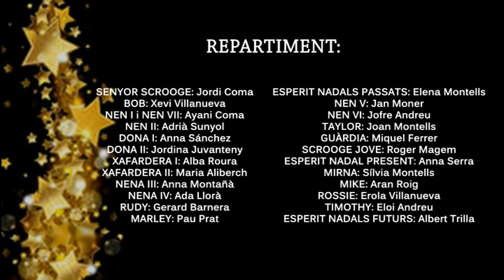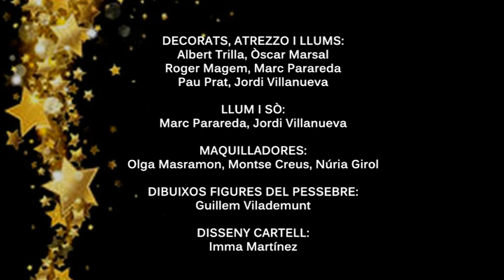El conte de Nadal - Santa Eulàlia de Riuprimer (2015)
Amb l'arribada de les festes nadalenques, aquest any,
l'AMPA de la Llar d'Infants “El Roure Xic” porta a
l'escenari un dels grans clàssics de la literatura nadalenca:
El conte de Nadal de Charles Dickens i la cantata Les
figures del Pessebre de Joan Llongueres.

EL CONTE DE NADAL

El missatge que llança aquest conte el fa especialment
recomanable per al públic familiar, ja que els nens i nenes
aprenen a través de la història d'Ebenezer Scrooge que
l'amistat, la generositat i la solidaritat són les millors eines
per conduir-se a la vida. Recordem l'argument: Scrooge és
un vell avar que no celebra les festes perquè no té amics
ni família, i només li interessa guanyar més i més diners.
La nit de Nadal, però, rep la visita de tres fantasmes: un
li mostra el passat, un altre el present, i el tercer el futur,
quan mori tot sol perquè ningú no se l'estima. Aquestes
revelacions faran que Scrooge s'adoni que el que realment
compta és estimar i tenir cura de les persones especials
que ens envolten.

LES FIGURES DEL PESSEBRE:

El Nadal, més enllà del simbolisme i el fervor religiós de
la festivitat, ve acompanyat d'una ingent parafernàlia de
regals sobrers, àpats copiosos i paper maixé. Amb aquesta
cantata volem reivindicar una de les tradicions més
nostrades: fer el pessebre i que no hi falti cap figura.

REPARTIMENT:
SENYOR SCROOGE: Jordi Coma
BOB: Xevi Villanueva
NEN I I NEN VII: Ayani Coma
NEN II: Adrià Sunyol
DONA I: Anna Sánchez
DONA II: Jordina Juvanteny
XAFARDERA I: Alba Roura
XAFARDERA II: Maria Aliberch
NENA III: Anna Montañà
NENA IV: Ada Llorà
RUDY: Gerard Barnera
MARLEY: Pau Prat

ESPERIT NADALS PASSATS: Elena Montells

NEN V: Jan Moner
NEN VI: Jofre Andreu
TAYLOR: Joan Montells
GUÀRDIA: Miquel Ferrer
SCROOGE JOVE: Roger Magem
ESPERIT NADAL PRESENT: Anna Serra
MIRNA: Sílvia Montells
MIKE: Aran Roig
ROSSIE: Erola Villanueva
TIMOTHY: Eloi Andreu
ESPERIT NADALS FUTURS: Albert Trilla
DECORATS I ATREZZO:
Albert Trilla, Òscar Marsal, Roger Magem, Marc Parareda,
Pau Prat i Jordi Villanueva
LLUM I SO: Marc Parareda i Jordi Villanueva
MAQUILLADORES: Olga Masramon, Montse Creus i Núria Girol
DiIBUIXOS FIGURES DEL PESSEBRE: Guillem Vilademunt
DISSENY CARTELL: Imma Martínez

DIRECCIÓ DEL “CONTE DE NADAL”:
Jordi Villanueva i Santi Llorà

DIRECCIÓ DE “LES FIGURES DEL PESSEBRE”:

Joan Montells
Piano: Mercè Villanueva

Santa Eulàlia de Riuprimer

27 de desembre de 2015, 2 i 3 de gener de 2016

MOLTES GRÀCIES A TOTHOM!